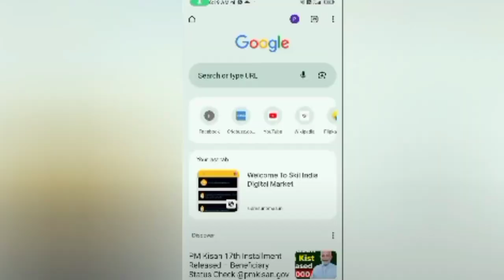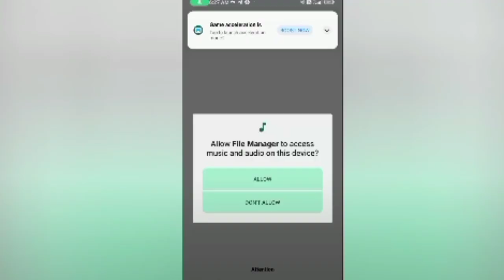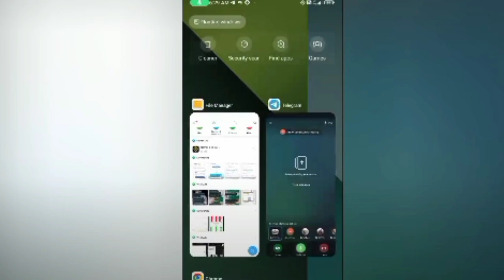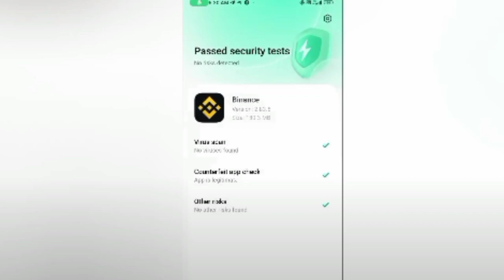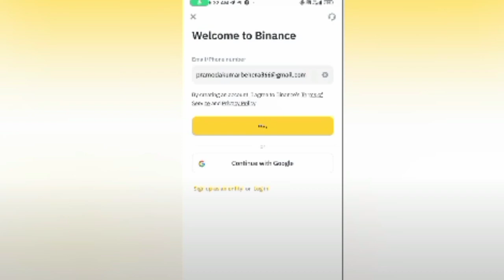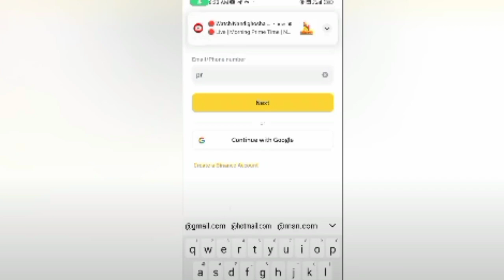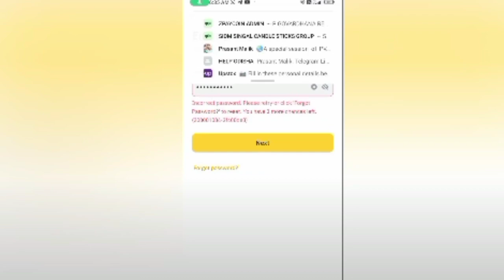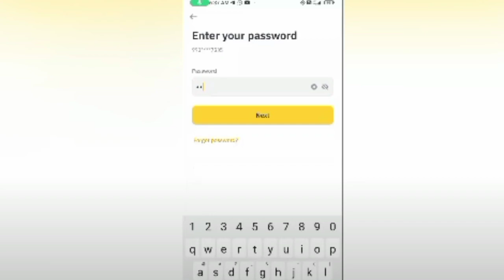BINANCE NEW PROBLEM 2024 | pearlvine new update today | pvc meta update today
maney lance system me kam kaise kare
maney lance me kam kaise kare
2023
autopool
pearlvine new update today
kannada